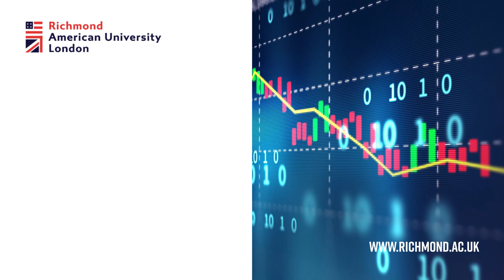Finance & Investment BA (Hons) - Programme Interview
Join Senior Recruitment Manager Adam Charlton and Head of Richmond Business School, Professor Sabine Spangenberg for an interview about our Economics programme at Richmond American University London.